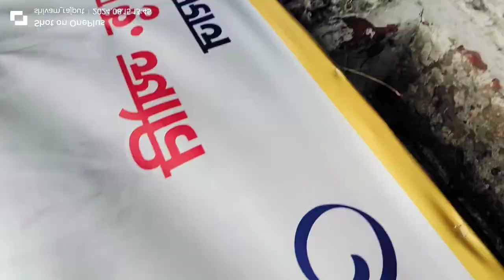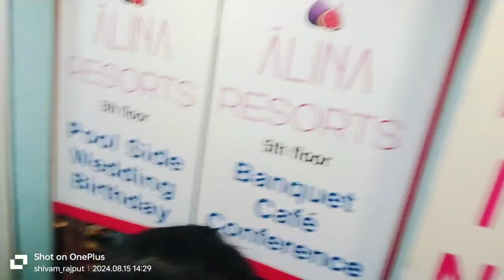28 August 2024